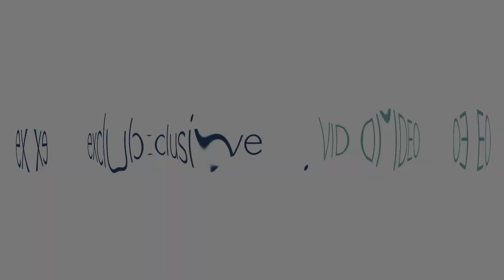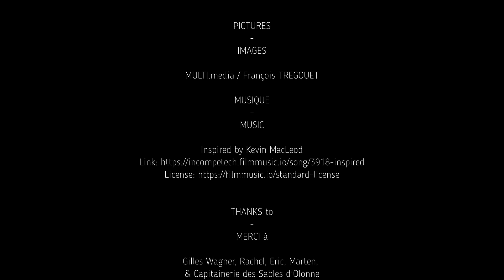PRIVILEGE SIGNATURE 580 Catamaran - Boat Review Teaser - Multihulls World - Multicoques Mag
► The big sister of the 510 will be the Signature 580. The family resemblance is clear at first glance: the design team is the same. Even though the owner's cabin is no longer in the central rostrum, it now has private access to the forward cockpit, which in line with current trends also enjoys direct access to the saloon.

► TECHNICAL SPECIFICATIONS
Builder: Privilège Marine
Length: 58’9” (17.90 m)
Beam: 30’1” (9.18 m)
Light displacement: 29 t
Draft: 5’9” (1.75 m)
Mainsail area: 1,300 sq ft (121 m²)
Genoa: 990 sq ft (92 m²)
Number of cabins: 3 / 4
Water: 264 US gal (1,000 l)
Diesel: 264 US gal (1,000 l)
Engines: 2 x 75 HP

► Le grand frère du 510 est donc le Signature 580. L’esprit de famille s’affirme dès le premier coup d’œil : logique, l’équipe de conception est la même. A bord de ce catamaran de grand luxe, une traversée de l’Atlantique devient une promenade ou presque… Notre essai a mis en valeur le soin apporté à la finition, la qualité des équipements mais aussi la facilité de manœuvres. Si la cabine propriétaire n’est plus dans le rostre central, elle gagne finalement au change avec un accès privatif au cockpit avant qui, dans la tendance, offre également un accès direct au carré.

► CARACTERISTIQUES TECHNIQUES
Constructeur : Privilège Marine
Longueur : 17,90 m
Largeur : 9,18 m
Déplacement lège : 29,00 t
Tirant d'eau : 1,75 m
Grand-voile : 121,00 m²
Génois : 92,00 m²
Cabines : 3 ou 4
Eau : 1 000 l
Carburant : 1 000 l
Motorisation : 2 x 75 CV